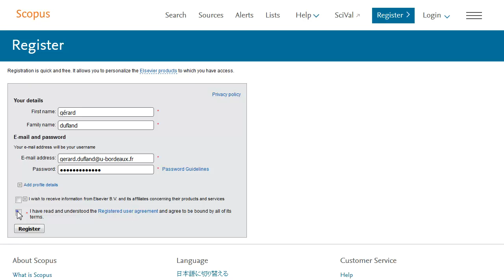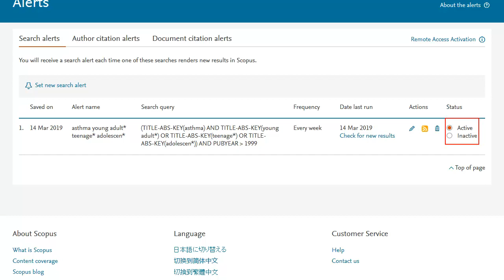3 - Scopus - Créer un compte et organiser une veille